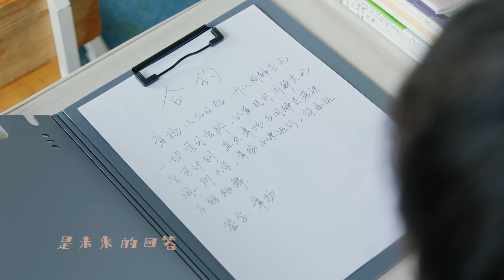橙色的夢 - 曾沛慈｜Official Music Video 我曾記得那男孩影視劇OST Drama Remember My Boy OST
需要多長時間才能寫好一個你 喚醒校園時期最鮮活明亮的記憶
2/22起每周一二更新  騰訊視頻+芒果TV

橙色的夢  曾沛慈
作詞  椒十三  作曲  冪雅  編曲  黃志遠  吉他  JUNO
混音：劉鑫磊   製作人：歐中建

灰色的花 沒塗上色彩的畫
等雨水一點一點一滴一滴落下
濺散開的火花 我在等它
揭開蒙在眼前模糊那一層黑紗
我看見的 是橙色的夢啊

凝望道路的遠方 尋找方向
缺點勇敢做導航
發現成長的路上 不總有人在旁
我需要找到自己的力量

會有點迷茫 會有點彷徨
但你和我並肩 遠處就亮了光
站在路口抬頭仰望
就快要升起的太陽
奔跑吧 朝著嚮往的地方去吧

當雨水一點一點一滴一滴落下
濺散開的火花 燃燒吧
所有的迷霧就在這一刻驅散吧
手執火把 點燃天邊的那片朝霞
不再害怕 人總要自己長大
就算被大雨一遍一遍狠狠沖刷
別想把我擊垮 絕不倒下
奮力沖出陰霾站在橙色天空下
我看見的 是未來的回答 回答